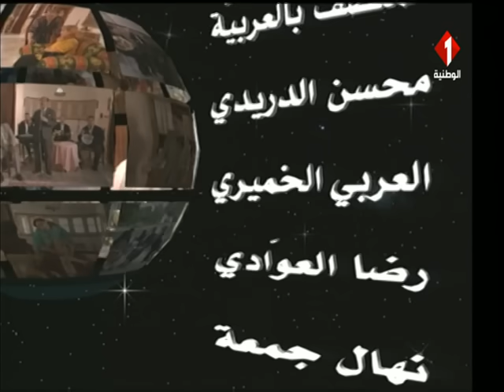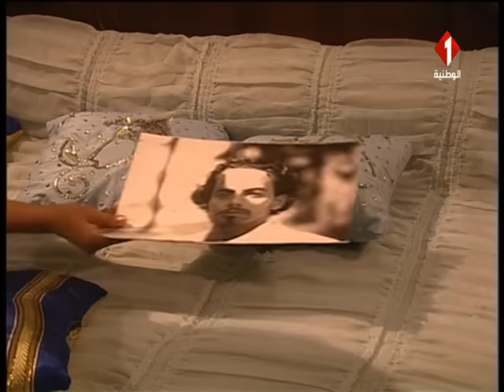مسلسل عشقة و حكايات| الحلقة 03